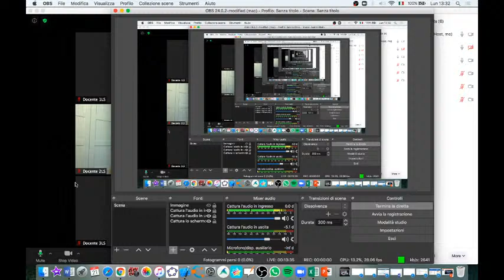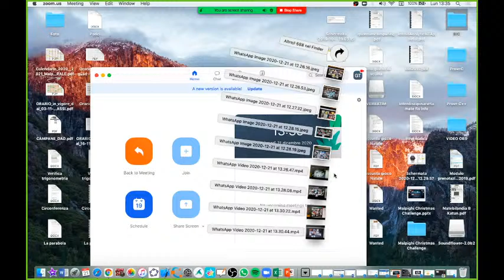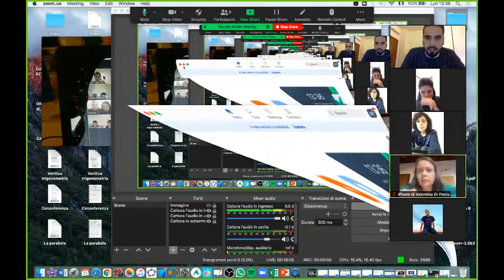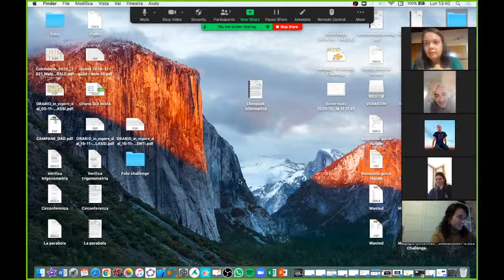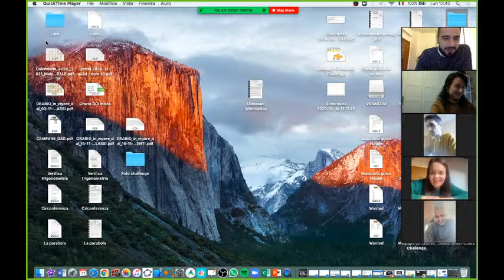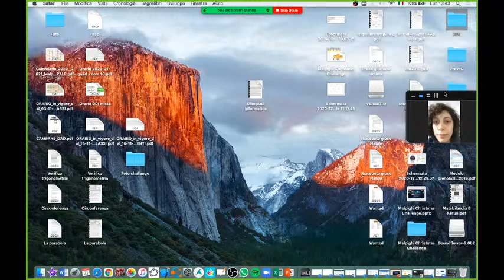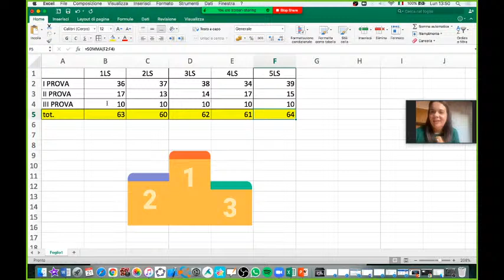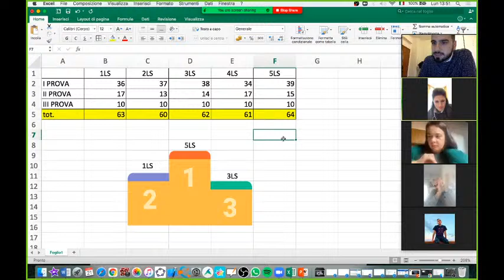Malpighi Christmas Challenge